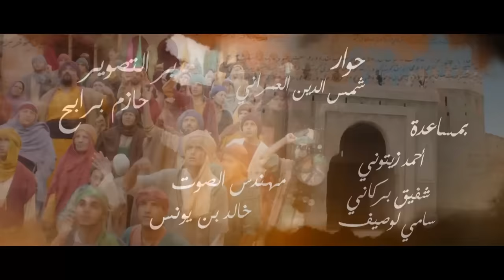Sultan Achour S1 EP10 | عاشور العاشر الموسم 1 الحلقة 10: التسامح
عاشور_العاشر_الموسم_1#
Episode 10 : La tolérance